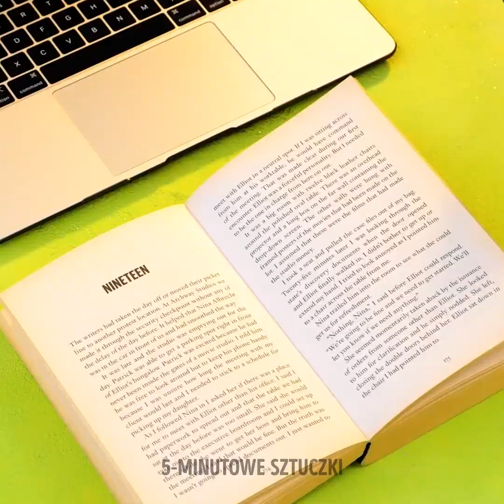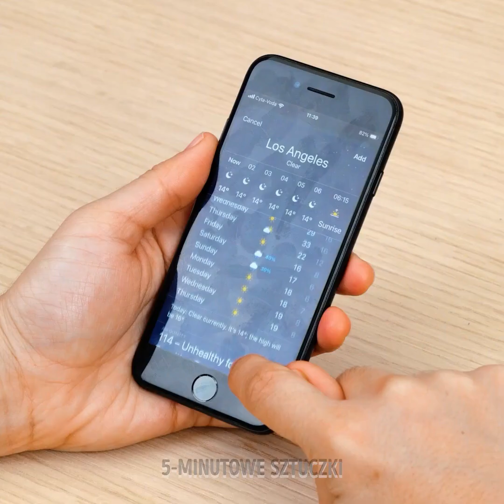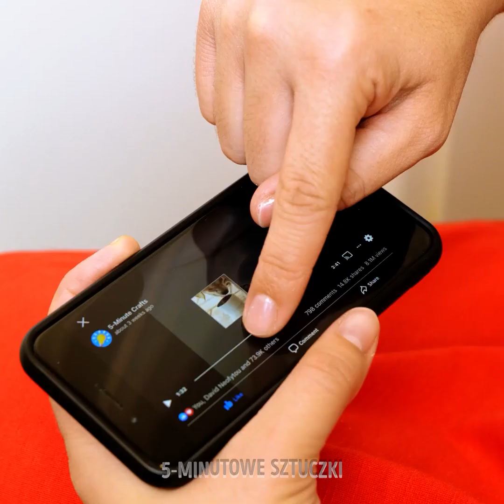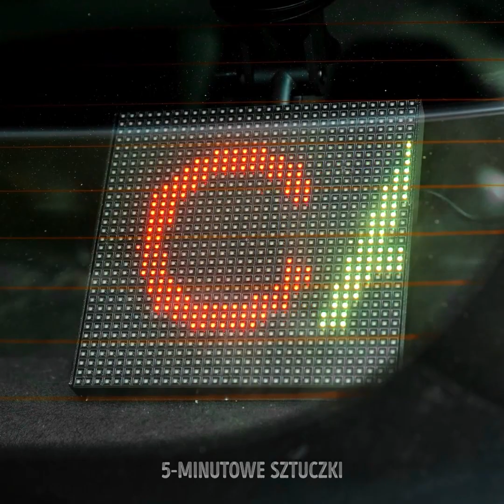Przydatne patenty i świetne gadżety do smartfona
Jeśli nie możecie się rozstać z telefonem i chcecie jak najlepiej wykorzystać wasz ulubiony gadżet, ten film jest dla was idealny. Dziś pokażemy wam najlepsze sztuczki, jakie możecie wykorzystać, by wyciągnąć z telefonu jak najwięcej. Będziecie się doskonale bawić, jednocześnie odkrywając unikalne możliwości, jakie daje to uniwersalne urządzenie, które macie zawsze przy sobie. Pokażemy wam patenty, które sprawdzą się w biurze, w domu, a nawet na świeżym powietrzu. Jeśli macie artystyczną duszę, z pewnością przypadną wam do gustu nasze pomysły na świetne dekoracje. Nie ma co tracić czasu, bierzemy się do roboty!

W dzisiejszym filmie poznacie sztuczki i patenty a także niezwykle gadżety, które pozwolą wam jeszcze lepiej wykorzystać wasz telefon. Pokażemy wam jak zmyślnie schować powerbank w puszcze po ulubionym napoju. Zdradzimy, jak wykorzystać telefon jako narzędzie szpiegowskie. Zaprezentujemy ciekawy projekt, który z pewnością przypadnie do gustu waszym dzieciom. Będą nawet takie dodatki jak specjalne światło, dzięki którym będziecie świetnie wyglądać podczas wideokonferencji czy akcesoria do kabli.

CZAS:

01:58 - Sztuczka z ładowarką DIY

03:40 – Jak oglądać seriale

05:37 - Stojak na telefon

07:07 – Dekoracje etui DIY

08:43 - Błyszczący telefon